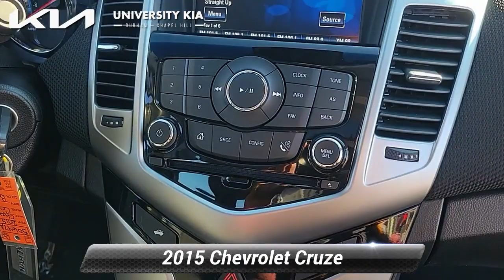Used 2015 Chevrolet Cruze LT, Durham, NC 50647A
5105 Durham Chapel Hill Blvd